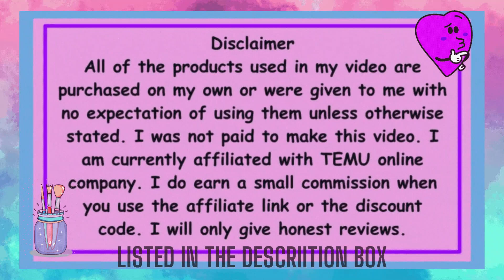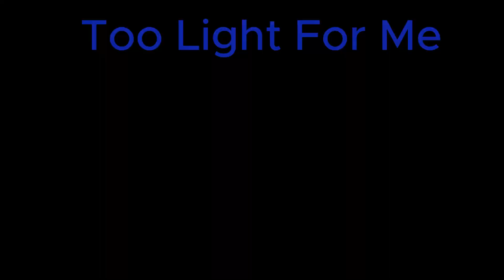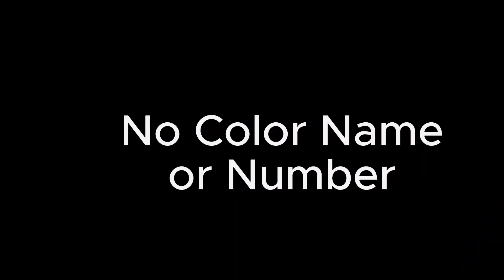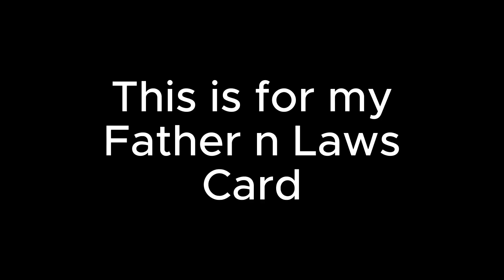Dollar Tree Haul & Review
In today’s video I am sharing my finds from Dollar Tree. Especially the color pencils I found, which I am very impressed with.

Items listed below as seen:
Battery Operated Pencil Sharpener
Magnifying Glass with Light
Glue and Residue Eraser
Copper Metal Flakes
2 pk LED Light with Remote
BB Cream
30 pk Bandages (Neon colors)
36 pc Color Pencil Set

HSN offers a Refer a Friend for $50 off $100 purchase for you, and then I am gifted the same $50 off $100 purchase.

Click on the bell to get notified every time I upload a new video.

If you have any tips or tricks please feel free to drop them down in the comments.

Come join our Facebook Group where you can get inspiration and good company.

Equipment:
C922 PRO HD STREAM WEBCAM